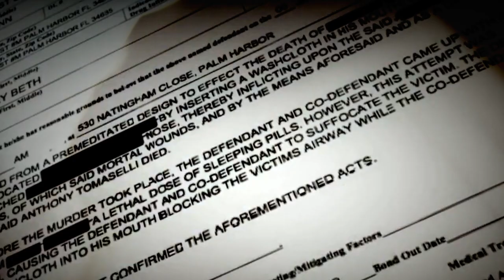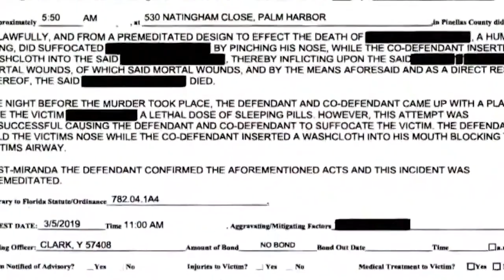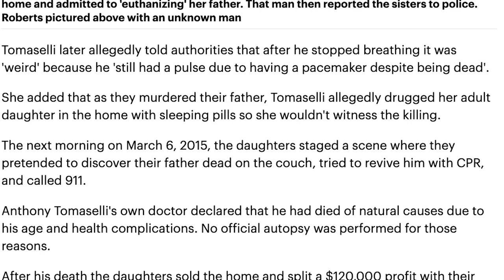Mary Beth Tomaselli & Linda Roberts / Remembering Anthony Tomaselli - True Crime Documentary 2022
The Tomaselli Sisters, had many things in common - in this case they an interest in the same man. Unfortunately for them, this man would turn out to be the person that was the catalyst to put them behind bars for secretly killing their elderly father. In 2015, Anthony Tomaselli died, no one knew the real reason of his passing, due to his old age of 85, they assumed it was because of old age. However, it was more grim than that, in fact, it was premeditated. Mary Beth and Linda Roberts, the Tomaselli sisters - killed their own father.

In this video, I explain what happened in the span of the years from when Anthony passed to when Linda was secretly filmed by her boyfriend at the time.

Linda, in an attempt to shed some shame and perhaps gain her boyfriend back again, tells him of their crime - and he was beside himself.

Watch the video to find out what happens.

Writeforrankd - if you want the chance to write for us, please submit to our email - we will be announcing the winner on our new discord community that we'll be releasing to all subscribers on June 20th.